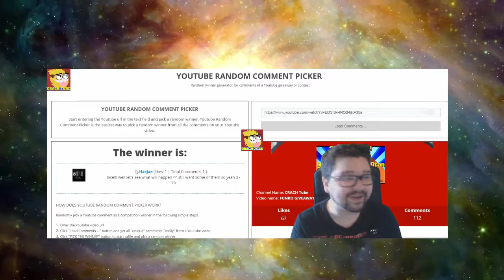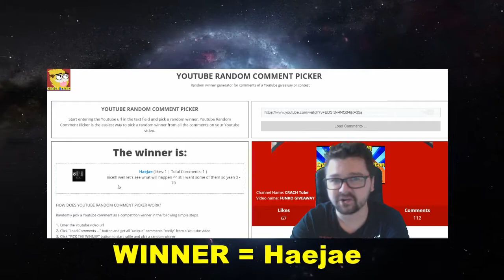THE WINNER OF THE FUNKO GIVEAWAY IS ?!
CRACH OUT!

CRACH TUBE
91CRACH19